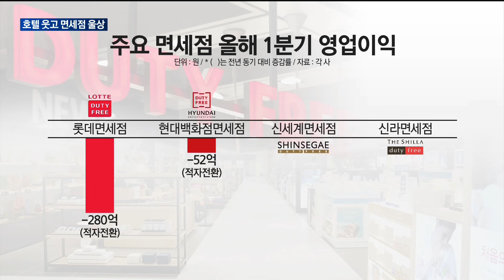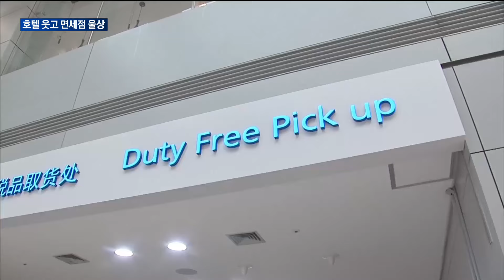[매일경제TV 뉴스] 외국인 돌아왔지만…호텔 웃고 면세점은 '쓴맛' 봤다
호텔업계와 면세업계가 올해 1분기 엇갈린 성적표를 받았습니다.
외국인 관광객이 증가했지만 면세점 주요 고객인 유커의 소비 부재가 실적 희비를 불러왔다는 분석입니다.